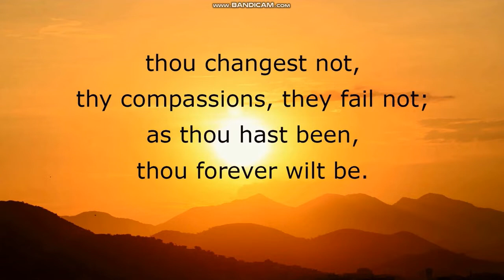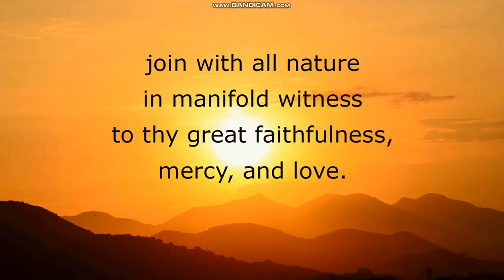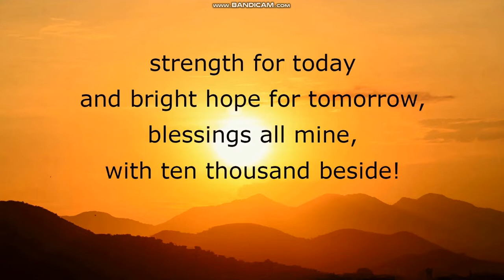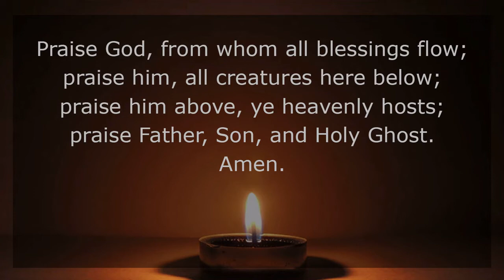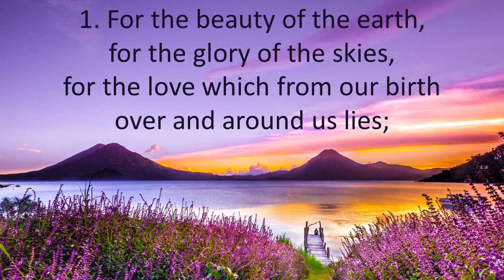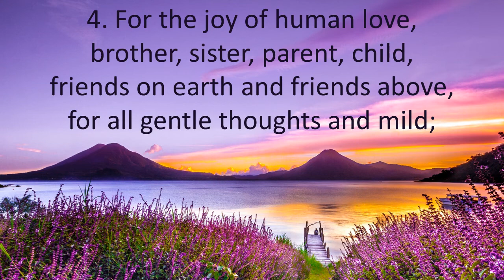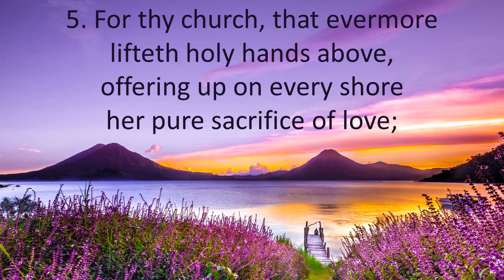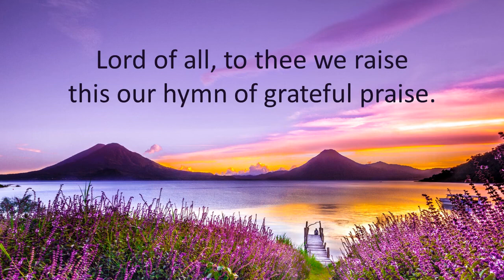Giving Thanks - November 13, 2022 Sunday Morning Worship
Giving Thanks - November 13, 2022 Sermon
Thank you for worshipping with us at the Southern Albemarle Charge: Mount Zion United Methodist Church (Esmont, VA) and Scottsville United Methodist Church (Scottsville, VA)!

Scripture readings:
Psalm 100; Philippians 4: 4-9